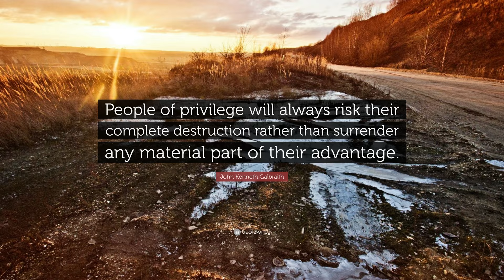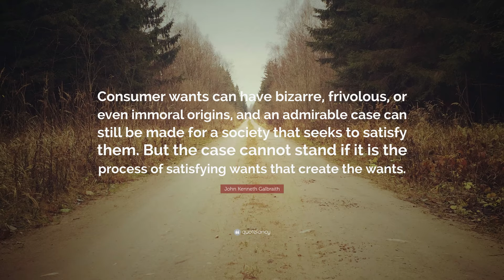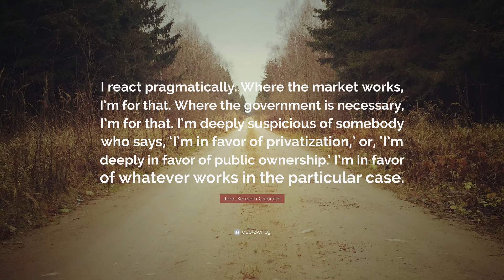TOP 20 John Kenneth Galbraith Quotes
“The problem of the modern economy is not a failure of a knowledge of economics; it’s a failure of a knowledge of history.”
— John Kenneth Galbraith (00:00)

“There are two kinds of forecasters: those who don’t know, and those who don’t know they don’t know.”
— John Kenneth Galbraith (00:07)

“The modern conservative is engaged in one of man’s oldest exercises in moral philosophy; that is, the search for a superior moral justification for selfishness.”
— John Kenneth Galbraith (00:14)

“A wrong decision isn’t forever; it can always be reversed. The losses from a delayed decision are forever; they can never be retrieved.”
— John Kenneth Galbraith (00:21)

“We all agree that pessimism is a mark of superior intellect.”
— John Kenneth Galbraith (00:28)

“There is a common tendency to ignore the poor or to develop some rationalisation for the good fortune of the fortunate.”
— John Kenneth Galbraith (00:35)

“When people are least sure, they are often most dogmatic.”
— John Kenneth Galbraith (00:42)

“People of privilege will always risk their complete destruction rather than surrender any material part of their advantage.”
— John Kenneth Galbraith (00:49)

“Oligopoly is an imperfect monopoly. Like the despotism of the Dual Monarchy, it is saved only by its incompetence.”
— John Kenneth Galbraith (00:56)

“It takes some skill to spoil a breakfast – even the English can’t do it.”
— John Kenneth Galbraith (01:03)

“In economics, the majority is always wrong.”
— John Kenneth Galbraith (01:10)

“Banking may well be a career from which no man really recovers.”
— John Kenneth Galbraith (01:17)

“Consumer wants can have bizarre, frivolous, or even immoral origins, and an admirable case can still be made for a society that seeks to satisfy them. But the case cannot stand if it is the process of satisfying wants that create the wants.”
— John Kenneth Galbraith (01:24)

“The conventional view serves to protect us from the painful job of thinking.”
— John Kenneth Galbraith (01:31)

“The experience of being disastrously wrong is salutary, no economist should be denied it, and not many are.”
— John Kenneth Galbraith (01:38)

“Meetings are indispensable when you don’t want to do anything.”
— John Kenneth Galbraith (01:45)

“In the affluent society, no useful distinction can be made between luxuries and necessities.”
— John Kenneth Galbraith (01:52)

“I react pragmatically. Where the market works, I’m for that. Where the government is necessary, I’m for that. I’m deeply suspicious of somebody who says, ‘I’m in favor of privatization,’ or, ‘I’m deeply in favor of public ownership.’ I’m in favor of whatever works in the particular case.”
— John Kenneth Galbraith (01:59)

“Emancipation of belief is the most formidable of the tasks of reform and the one on which all else depends.”
— John Kenneth Galbraith (02:06)

“To add to the technostructure is to increase its power in the enterprise.”
— John Kenneth Galbraith (02:13)